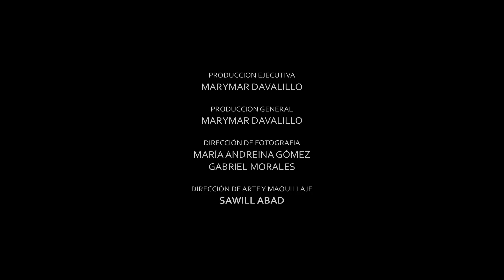De La Rosa-Trailer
Producción cinematográfica realizada por Gravity Films, productora participante del Ecos Film Festival